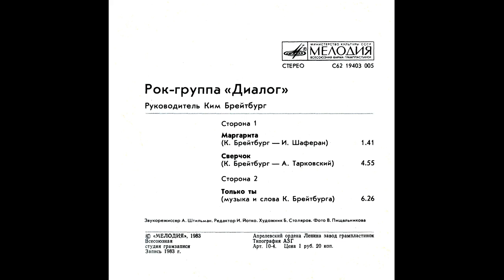Диалог - Маргарита (миньон, 1983)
00:00   01. Маргарита (К. Брейтбург - И. Шаферан)
01:44   02. Сверчок (К. Брейтбург - Арс. Тарковский)
06:36   03. Только ты (музыка и слова - К. Брейтбург)

Общее время звучания: 13:00

"Диалог" (Николаев), лидер группы - Ким Брейтбург

Оцифровка - samopal records